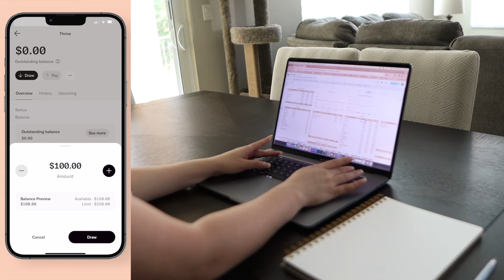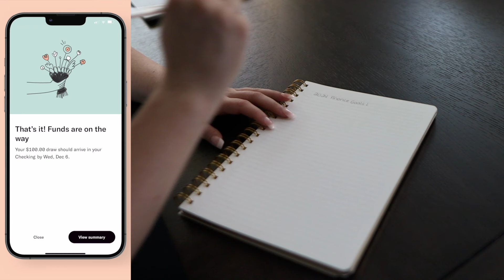Spring Reset // clean with me, budget, hair wash day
Thank you to our friends at Empower for sponsoring this video! to download Empower and get approved for the Empower Thrive line of credit. Thrive welcomes all credit scores with no money down and starts you off with a $200-$400 line of credit. Get access to the chance of building positive credit history while getting regular limit increases. Apply for Thrive today and start building the credit history you deserve.

r e a c h  o u t  t o  m e

I’m Olena! I create beauty and lifestyle content that helps you live your most intentional life.

FTC: This video is sponsored, by Empower, but as always all opinions are my own.